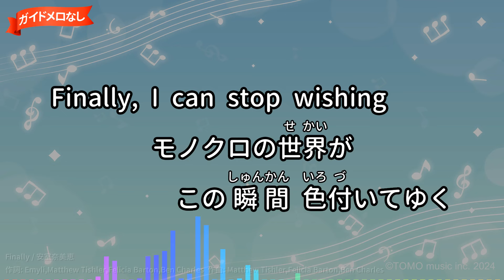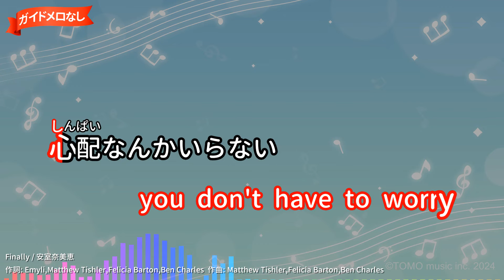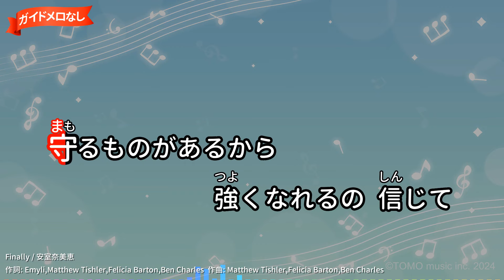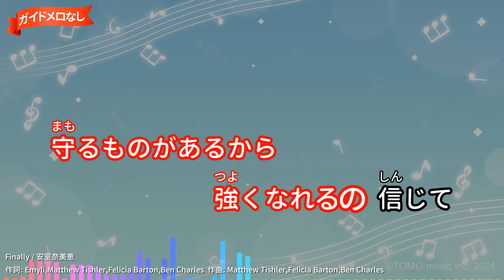【ガイドなし】Finally/安室奈美恵【カラオケ】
日本テレビ系「NEWS ZERO」テーマ曲
作詞：Emyli,Matthew Tishler,Felicia Barton,Ben Charles/作曲：Matthew Tishler,Felicia Barton,Ben Charles
2017年11月08日リリース